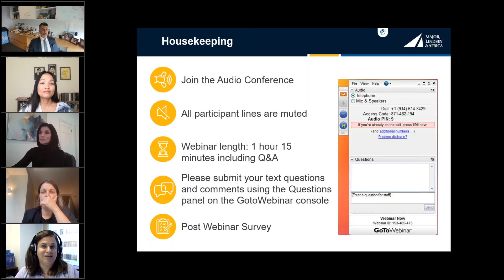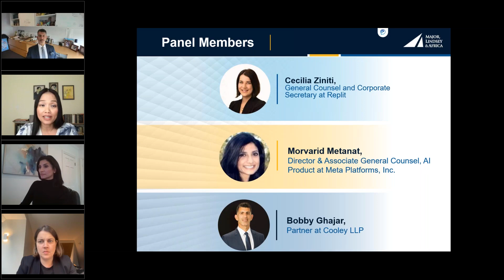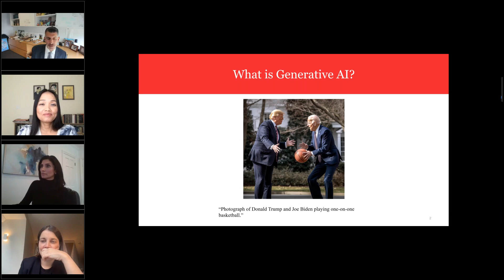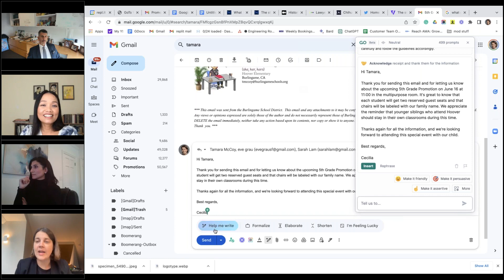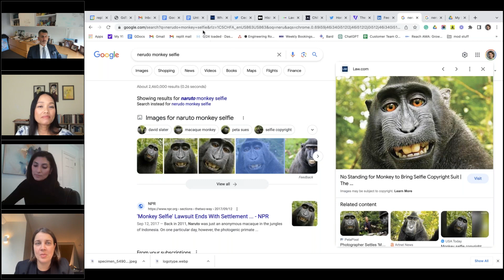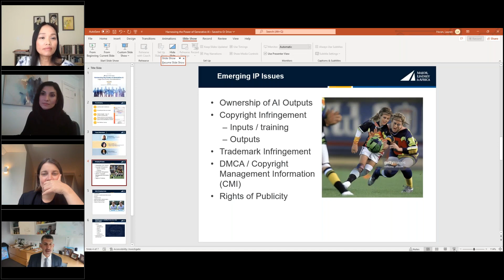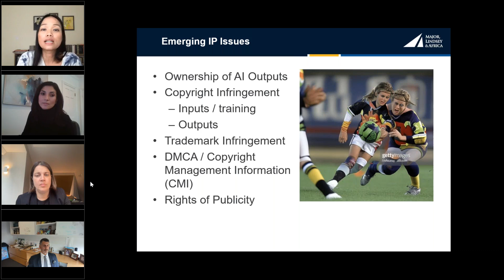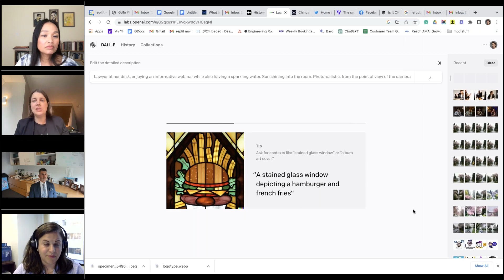Harnessing the Power of Generative AI: Legal and Policy Considerations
Generative Artificial Intelligence is changing the future of how content is created, including text, images, video, and code.  For the legal profession, questions are swirling as to how this technology will not only affect the legality of using content created with these tools but also how using these tools will impact day-to-day legal work and the talent needed to get the work done.

Moderator: Tam T.T. Pham, Managing Director at Major, Lindsey & Africa
Panelists:
Bobby Ghajar, IP Partner at Cooley LP;
Morvarid Metanat, Director and Associate General Counsel, Artificial Intelligence Product at Meta
Cecilia Ziniti, General Counsel and Corporate Secretary, Replit.

Their engaging discussion explores:
•            The disruptive power of generative AI
•            How it’s being used in-house
•            The benefits and risks
•            Risk mitigation